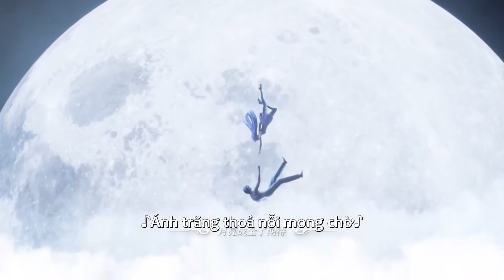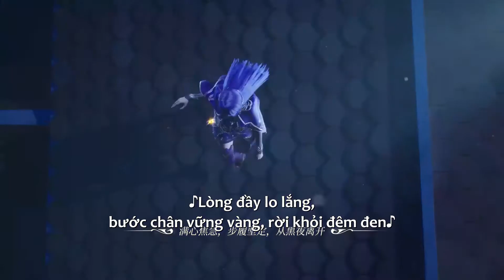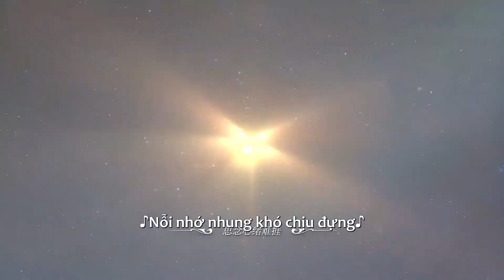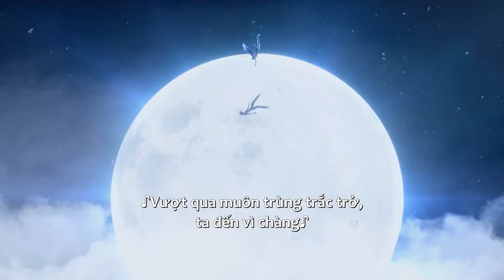EP31 Tình yêu đến từ hai phía thật tuyệt vời!! | Thần Ấn Vương Tọa